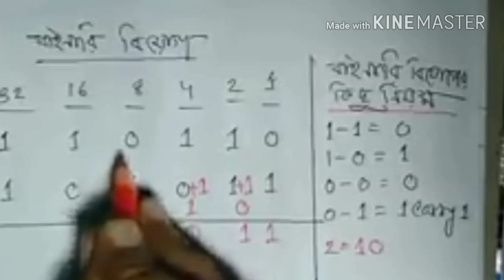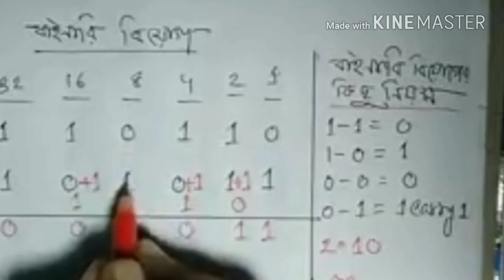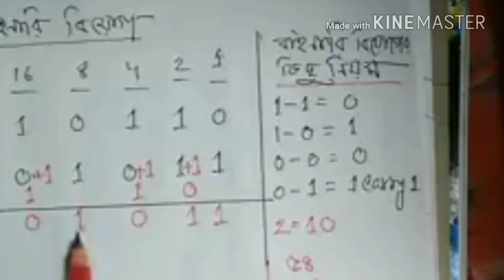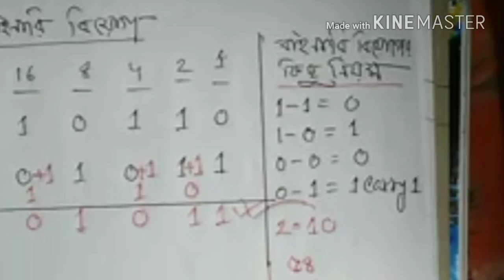Binary Subtraction to Bangla (বাইনারি বিয়োগ সহজ টেকনিকে)